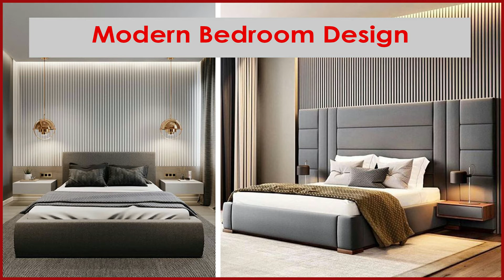Top Modern Bedroom Design Ideas 2021 | Bedroom furniture | Wall decorating ideas | Bed designs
Top Modern Bedroom Design Ideas 2021 | Bedroom furniture set designs | master bedroom Wall decorating ideas | modern Bed designs and wooden modern dressing table designs and pop false  ceiling designs for modern bedrooms for modern home interior design ideas